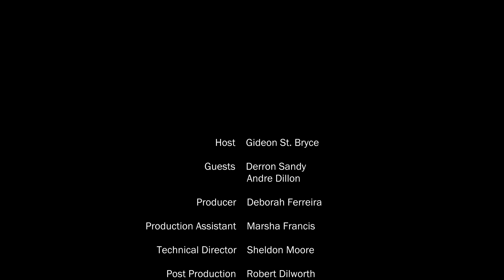SOS - Saving Our Society Pt. 2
In this edition of JC24:7, Gideon St. Bryce concludes hosting a discussion with Derron Sandy and Andre "Ziggy" Dillon.